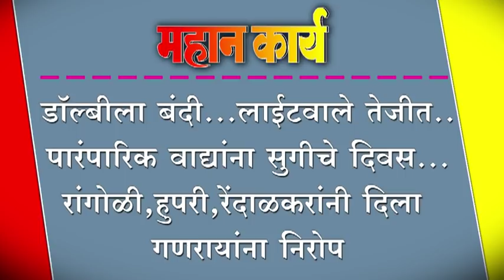डॉल्बीला बंदी...लाईटवाले तेजीत....पारंपारिक वाद्यांना सुगीचे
डॉल्बीला बंदी...लाईटवाले तेजीत. पारंपारिक वाद्यांना सुगीचे दिवस. रांगोळी,हुपरी,रेंदाळकरांनी दिला गणरायांना निरोप